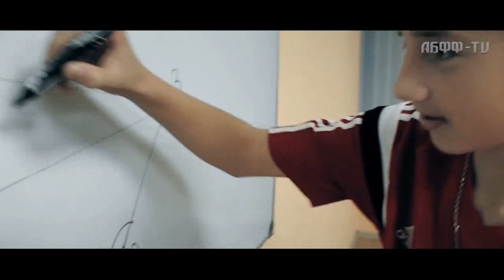Отбор в академию Футбола АБФФ